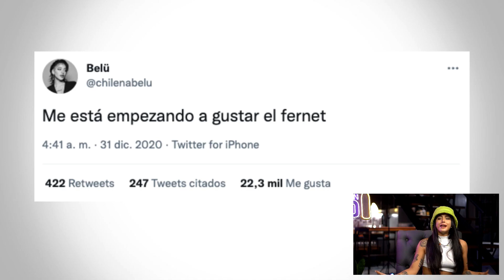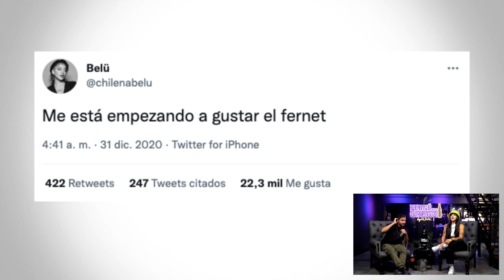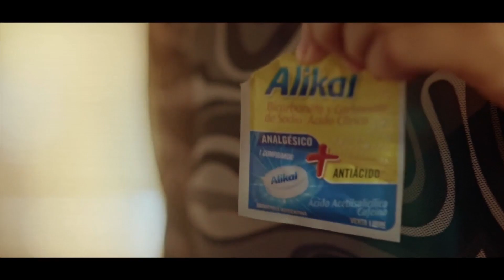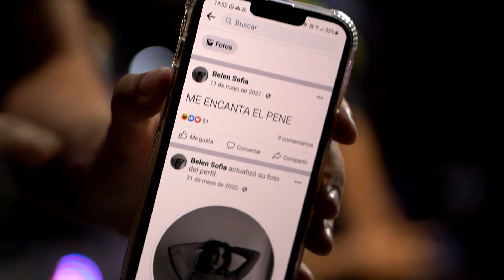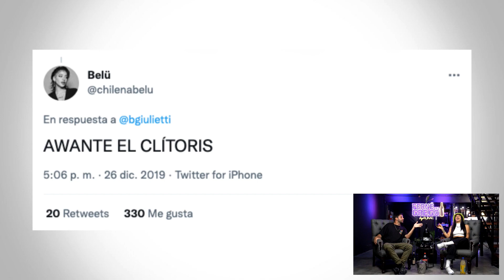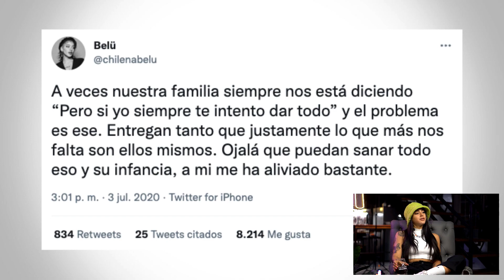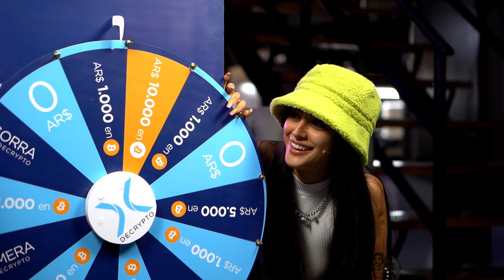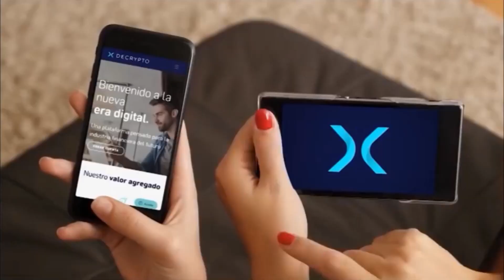BELEN NEGRI EN FERNÉ CON GREGO | Tercera Temporada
En este episodio de Ferné con Grego, Grego Rossello entrevista a Belén Negri, "La Chilena".

💵 También nos acompaña DeCrypto!!! Decrypto es una billetera de inversiones que une ambos mundos poniendo el foco en la atención personalizada en el usuario.
En Decrypto podés comprar y vender con pesos o dólares. Bitcoin, Ethereum, stablecoins como USDT y DAI, acciones tokenizadas de empresas de EEUU y más cryptos para diversificar tus ingresos.
Y encima podés poner tus cryptos en staking para generar intereses garantizados.

Decrypto -  El Futuro Es Ahora
¡Descargá la App y empezá a operar!

📍 Tenemos estudio nuevo! Estamos trasmitiendo desde los estudios de LA EMBAJADA: TIERRA DE CREADORES. Pueden seguirlos en sus redes